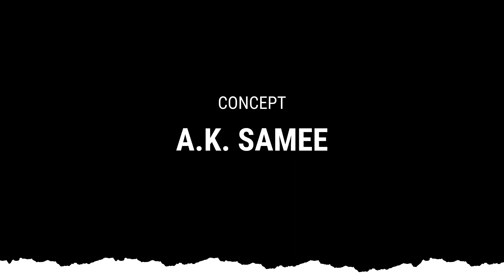The one that got away (Katy Perry Cover) I Anika Rashid Khan I Playlist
Live2web Originals: Playlist featuring Anika Rashid Khan.-The one that got away (Katy Perry Cover)